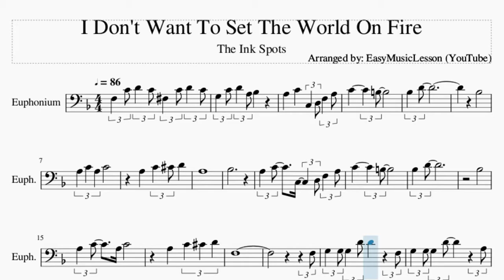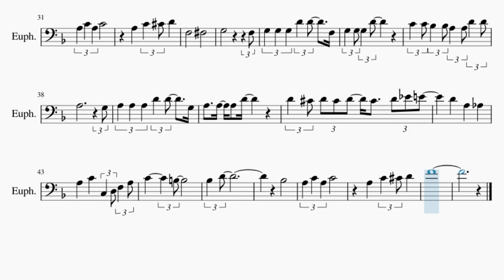Euphonium Sheet Music: How to play I Don't Want To Set The World On Fire by The Ink Spots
Here is a sheet music/tab video on the song I Don't Want To Set The World On Fire by The Ink Spots on the euphonium. A euphonium sheet music arrangement which is transposed to notes that are easily played by euphonium, for the song I Don't Want To Set The World On Fire by The Ink Spots.

EasyMusicLesson2 teaches you to play the your favorite instrument, through well-arranged sheet music so that you too can learn how to play I Don't Want To Set The World On Fire by The Ink Spots on the euphonium as fast as you can. A euphonium sheet music with backing tracks to help your play the song better.

Chords of Euphonium arrangement:
F Maj   Gb Dim   G Min   C Dom 7   F Maj   F Dim 7   G Min
G Min 7   C Dom 7   F Maj   Gb Dim   G Min   C Dom 7   F Maj
F Dim 7   G Min   G Min 7   C Dom 7   F Maj   Bb Maj   F Maj
C Min 7   F Dom 7   C Min 7   F Dom 7   Bb Maj   Bb Maj 9   G Dom 7
D Min 7   G Dom 7   C Dom 7   F Maj   F Dim 7   G Min   G Min 7
C Dom 7   F Maj   Gb Dim   G Min   C Dom 7   C Min 7   F Dom 7
C Min 7   F Dom 7   Bb Maj   Bb Maj 9   G Dom 7   D Min 7   G Dom 7
C Dom 7   F Maj   F Dim 7   G Min   G Min 7   C Dom 7

Melody notes of Euphonium:
F3 C4 D4 C4 Gb3 C4 D4 C4
G3 C4 D4 A3 Bb3
A3   C4   C3 D3 F3 A3
C4     B3
Bb3 D4
Bb3
A3 C4 A3 C4
A3   C4 Db4 D4
A3
Bb3
C4     B3
Bb3 D4
Bb3
F3
F3
G3 G3 G3 D4 D4   F3
G3 G3 G3 D4   A3
C4 C4 Bb3 Bb3 A3 A3 D4 D4 A3
G3
A3 A3 A3 E4 E4 G3
A3 A3 A3 E4
D4 Db4 D4 Db4 D4   Db4 D4 Eb4
E4   D4   A3   Ab3
C4     B3
Bb3 D4
Bb3
F3     Gb3
G3         F3
G3 G3 G3 D4
C4 C4 Bb3 Bb3 A3 A3 D4 D4
A3         G3
A3 A3 A3 D4 D4 G3
D4 Db4 D4 Db4 D4 Db4 D4 Eb4 E4
D4   A3   Ab3
C4     B3
Bb3 D4
Bb3
F4